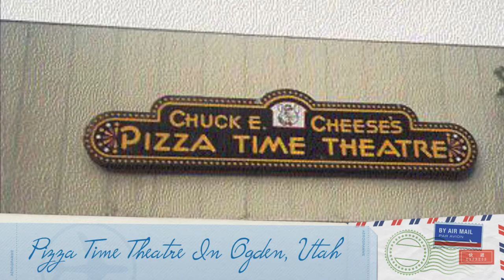Pizza Time Theatre In Ogden, Utah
It has the 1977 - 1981 pizza time theatre sign